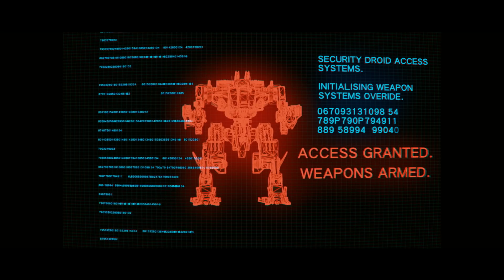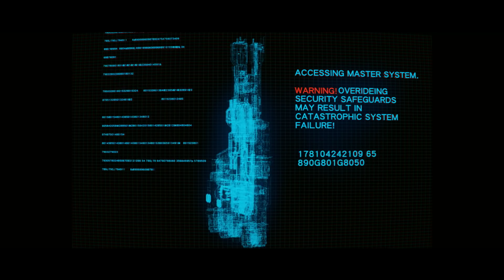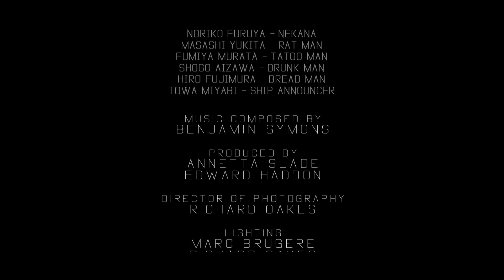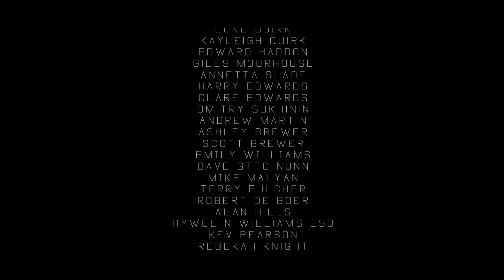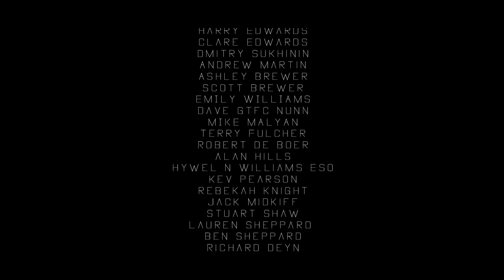Exit Plan Short Movie JPN Dub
Enjoy this independent futuristic Sci-Fi short film project by Director Richard Oakes of Dark Fable Media. After the golden age of man and machine, humanity is split into two classes, The ultra rich industry and the surplus. However, neither side can control the bleak fate of the earth.

Shot over 4 days on a production budget of £1800.

Directed by Richard Oakes of Dark Fable Media.

JAPANESE DUB
DIRECTOR AND TRANSLATOR
YUTAKA KUBOTA

CAST
SHOGO AIZAWA - ADAM
TOMOAKI OTANI - SAUL
KOJI KATANO - IO
NORIKO FURUYA - NEKANA
MASASHI YUKITA - RAT MAN
FUMIYA MURATA - TATOO MAN
SHOGO AIZAWA - DRUNK MAN
HIRO FUJIMURA - BREAD MAN
TOWA MIYABI - SHIP ANNOUNCER

Richard Oakes
Gillan Williams
Roo Oakes
Edward Haddon

Sound Engineer - Marc Brugere

Set Design -Joe Lewis and Gillan Williams. 3D robot animation - Ricardo Almeida